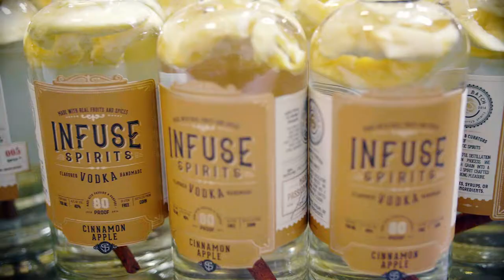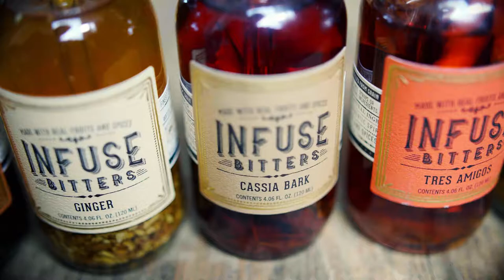180722 Infuse spirits with interview 1 3 cc